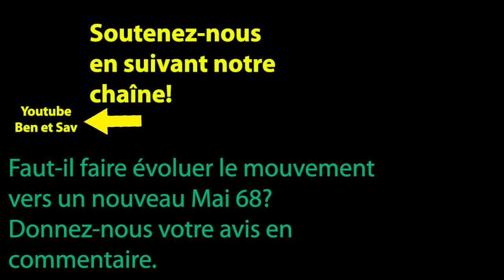gilet jaune rouen 4 personnes blessées par une voiture renversés volontairement Acte XIV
Rouen, le 16 février , lors de l'acte 14 des gilets jaunes, une automobiliste a délibérément foncé dans la foule et renversé au moins 3 personnes. D'autres images ont montré qu'il n'était pas bloqué et a choisi de renverser le plus de personnes possibles sur son chemin.
Images: Julien Bouteiller